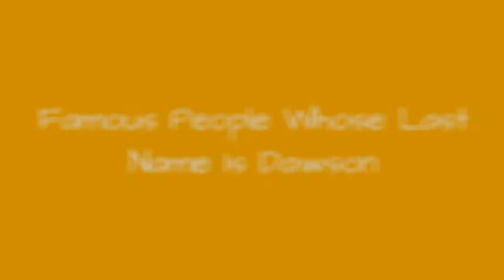Famous People Whose Last Name Is Dawson 🐊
Being a fairly common name, it's no surprise there are a lot of famous people with the last name Dawson. Do you recognize all the celebrities whose last name is Dawson on this list? Although not all of these people are related, they are all famous people with Dawson as their surname. From athletes and actors to musicians and political figures, this list provides images of each famous Dawson along with information about their lives. If your surname is also Dawson, you very well could be related to some of the well-known people on this list. Examples of famous Dawsons include Rosario Dawson, Len Dawson, and Andre Dawson, but there are plenty of others on this list to learn about other than just those three. If you want to know more about each celebrity Dawson, click their corresponding row and more information will appear. In some cases you can click the person's name and see what other lists of ours they are ranked on. more
0:00 - Intro
0:00:08 - Keyunta Dawson
0:00:15 - Christopher Dawson
0:00:22 - Anthony Dawson
0:00:29 - Ashley Taylor Dawson
0:00:36 - Scott Dawson
0:00:43 - Rian Dawson
0:00:50 - Jen Dawson
0:00:57 - Matt Dawson
0:01:04 - Kimya Dawson
0:01:11 - Jinx Dawson
0:01:18 - Dermontti Dawson
0:01:25 - Craig Dawson
0:01:32 - Chad Dawson
0:01:39 - Charlotte Dawson
0:01:46 - Roxann Dawson
0:01:53 - Richard Dawson
0:02:00 - Len Dawson